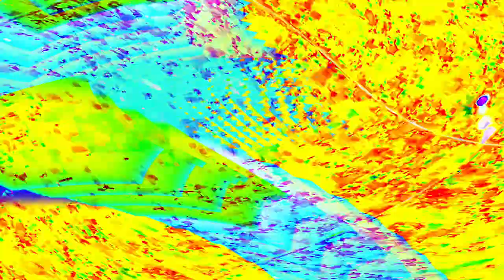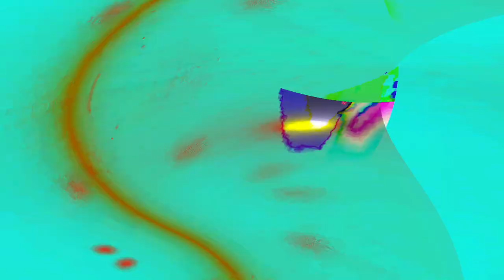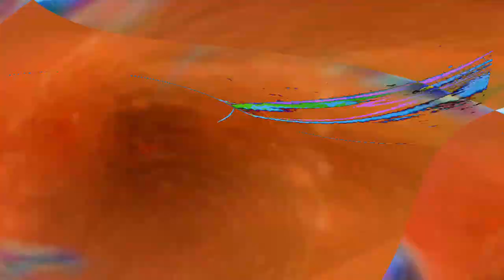[EPILEPSY WARNING] Movie 24 05 03 02h10m49s